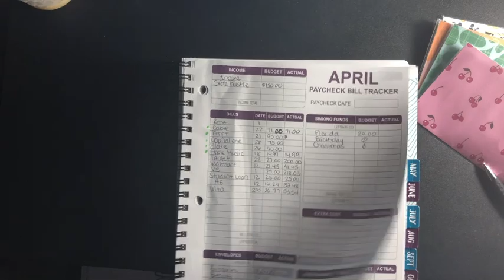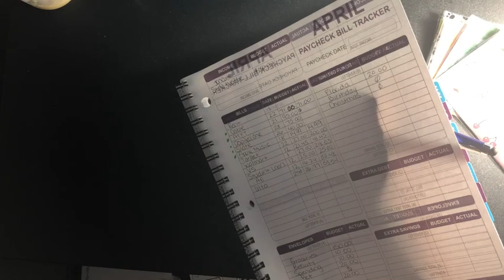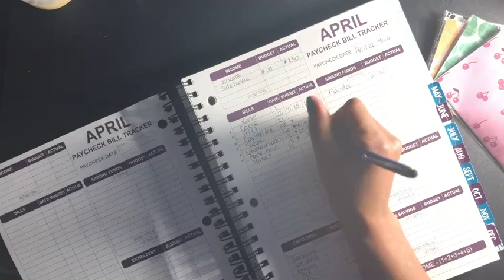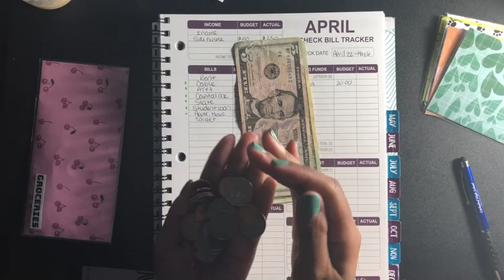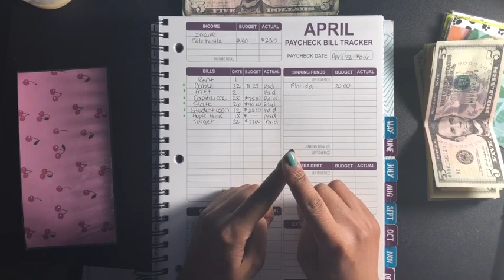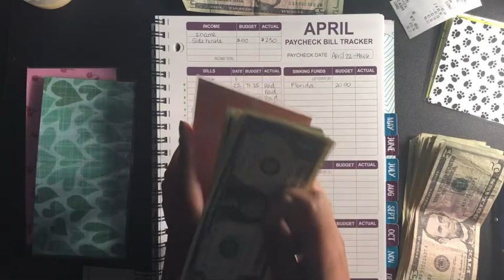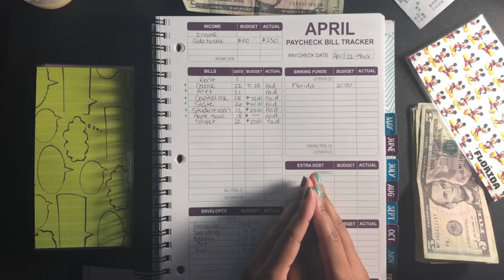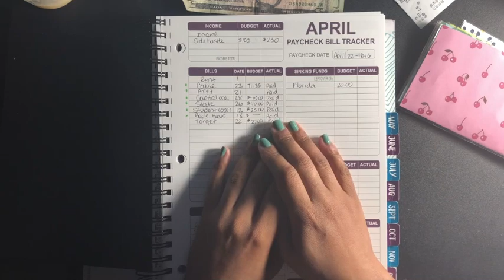Stuffing Cash Envelopes Paycheck #2 | April 2019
xoxo
Brina